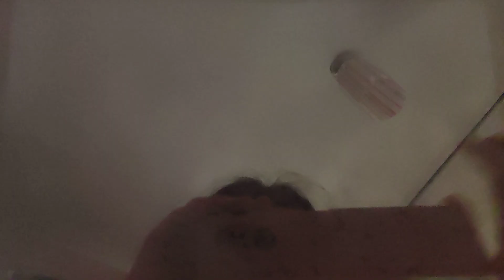LEYENDAS POKEMON ARCEUS "Combates contra el equipo Galaxia" ARDIZO